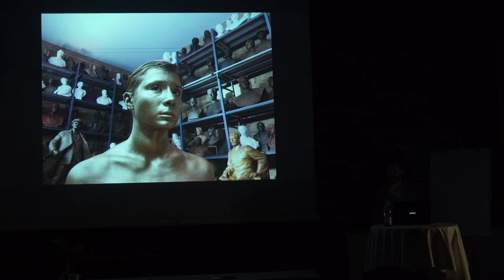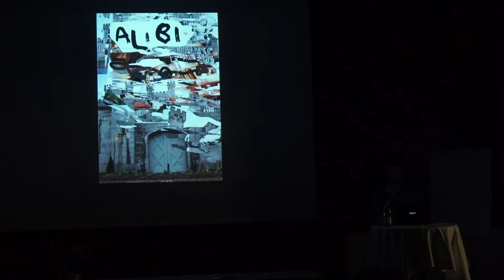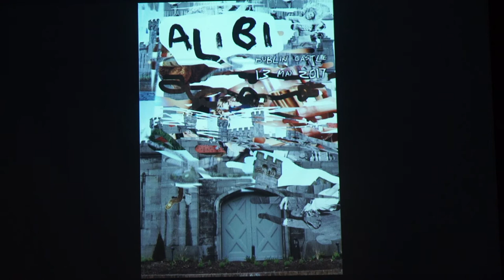Selected Projects - Mark Durkan